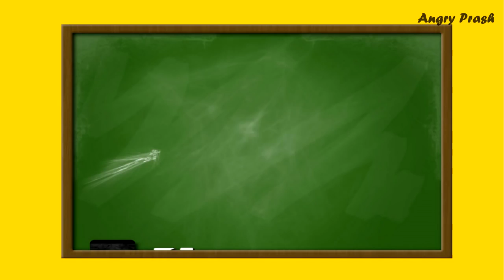Har School Ke Bacche Angry Prash